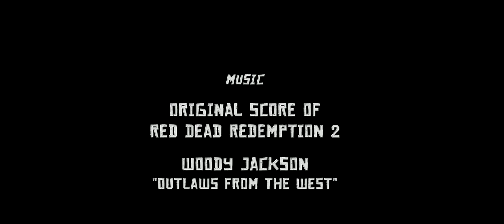Red Dead Online (PC) - Episode 1: A Love Affair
RDO - Red Dead Online (PC) ★ Ingame-Video (4K Ultrawide 21:9)
recorded with Nvidia Experience

Online players cast:
Byouco
-_CYDEN_-
GuardingAngel

Recorded with Nvidia Experience in Ultrawide (21:9)
Resolution: 3440x1440 Pixel @ 60 FPS (max)

Produced 2019 by ProRel, Germany

Only for amusement.

All rights are with the represented artists and labels!